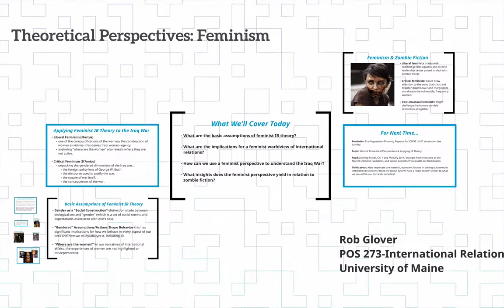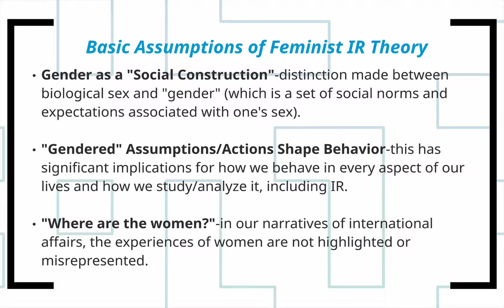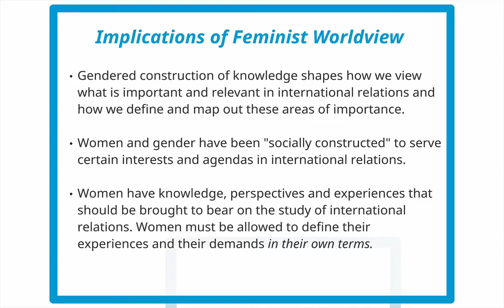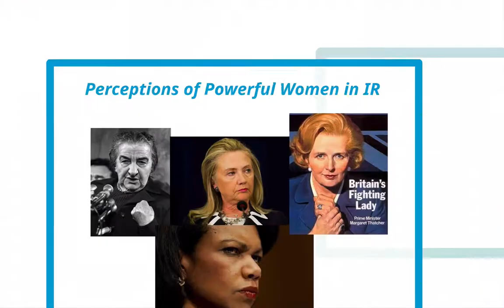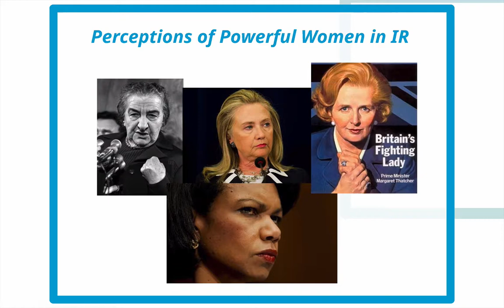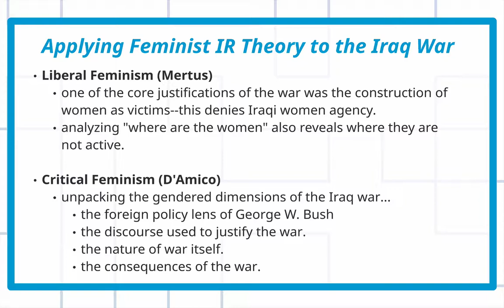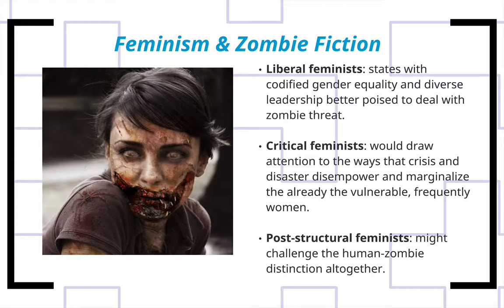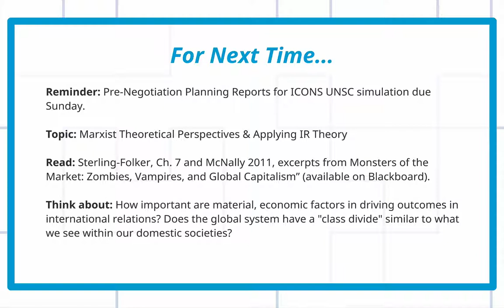POS 273 Lecture 8: Theoretical Perspectives-Feminism